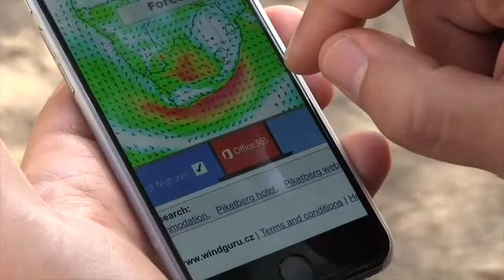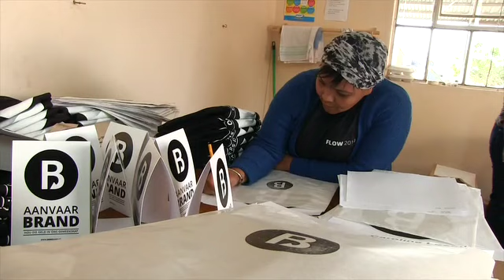Countdown Brand Launch Piketberg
Preparations 1 day before the launch of Brand